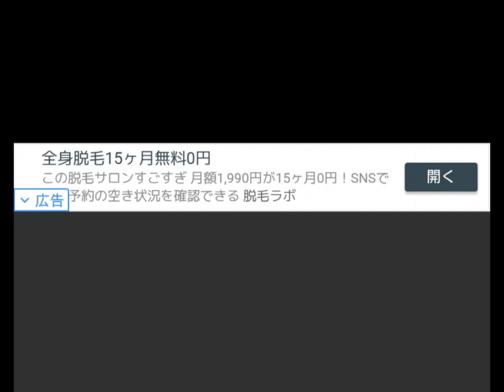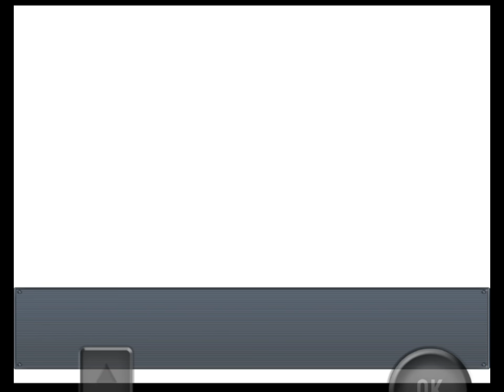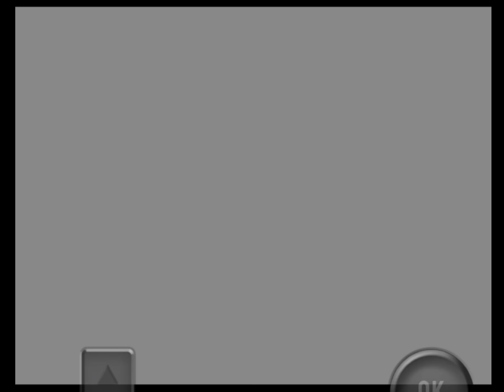【前衛的なクソゲーRPG2】前衛的な周回プレイをするコケ 後編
前編はやられちまったので後編はしっかりとボス攻略していきますよ！
おにぎりに、冷凍ドラゴン・・・
クソソソ達の行く手？を阻む裏ボスたちの登場！
無事2周目クリアなるか？

Twitterでは最新動画情報状況を
お届けしております☆垢はコチラ!!